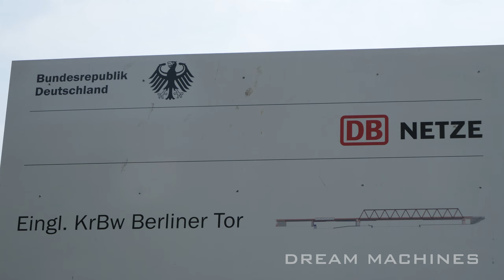Riesenkran hebt schwere Eisenbahnbrücke am Bahnhof Liebherr LR 1600 Raupenkran Gittermast [#2]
Der Bahnhof Berliner Tor von 1906 ist mit seinen 8 Bahnlinien einer von Hamburgs wichtigsten Bahnhöfen und wird täglich von mehr als 120.000 Menschen genutzt. Nun müssen Bahnhofsgebäude, Bahnsteige, Gleise und Kreuzungsbauwerke aufwändig erneuert werden. Das ganze Projekt wird über 5 Jahre dauern. Der gigantische Raupenkran Liebherr LR 1600/2 wurde bereits am Bahnhof in Stellung gebracht, nun folgt das Aufrüsten mit Gittermast und in der Nacht das Heben von Brückenteilen.

Aktiviere die 🔔 GLOCKE 🔔 beim Abo-Button direkt unter dem Video für aktuelle Benachrichtigungen zu meinen neuen Uploads!

➡️ Sicher und transparent über den "THANKS"-Knopf 💚 direkt hier unterm Video. ✔️
➡️ Du kannst auch einfach deinen Werbe-Blocker auf Youtube ausschalten, durch die angezeigten Spots bekomme ich eine kleine Provision. Danke! ✔️

Largest CRAWLER Cranes In The World